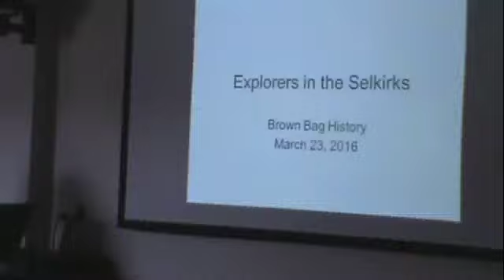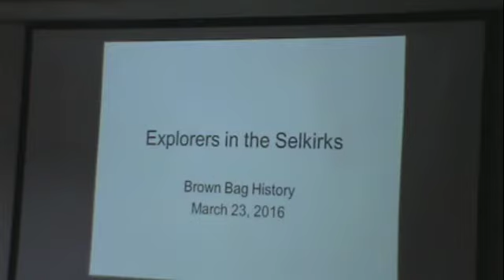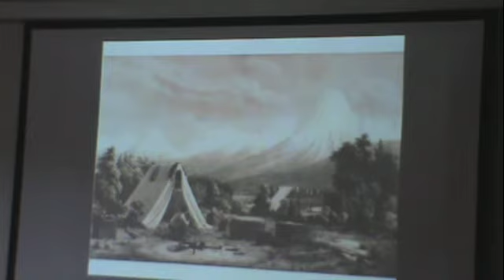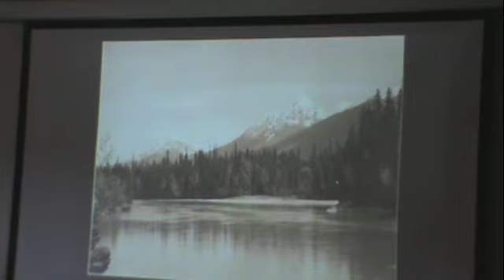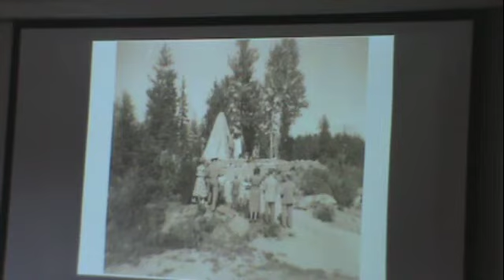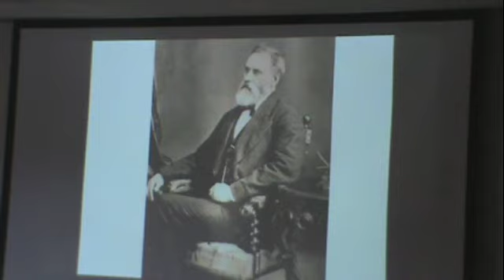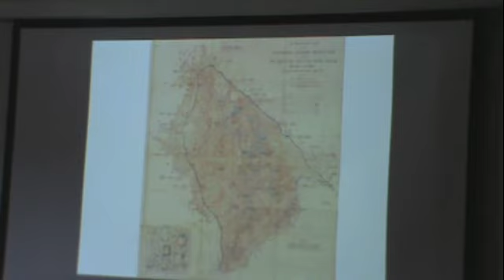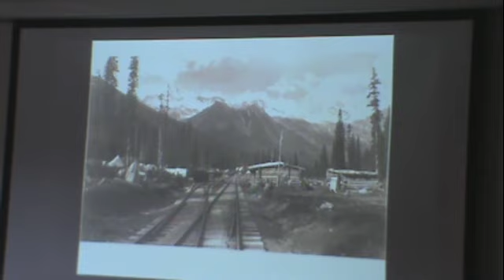online video brownbag history explorers in the selkirks mar23 2016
Revelstoke Museum Curator Cathy English takes an audience back to the 19th Century as she discuses the history of explorers in the Selkirk Mountains during her March 23, 2016, Brown Bag History talk.